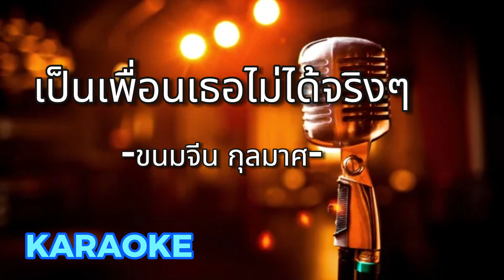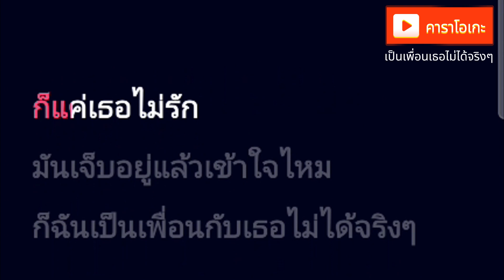เป็นเพื่อนเธอไม่ได้จริงๆ - ขนมจีน กุลมาศ [ คาราโอเกะ ] สถานีจินตนาการ